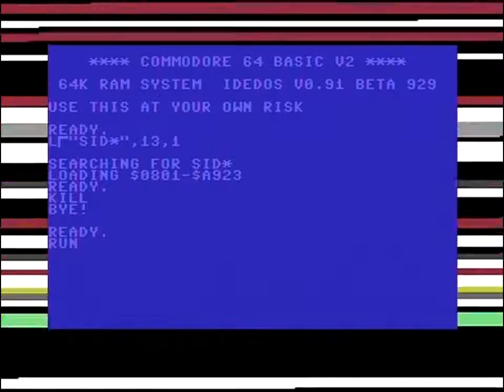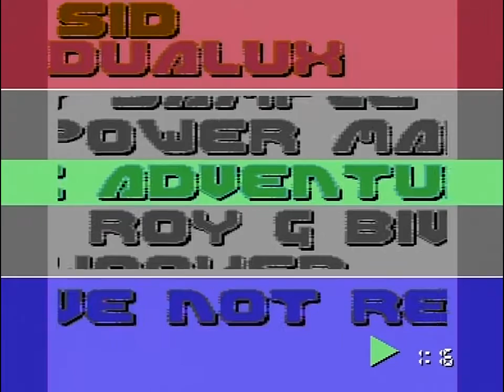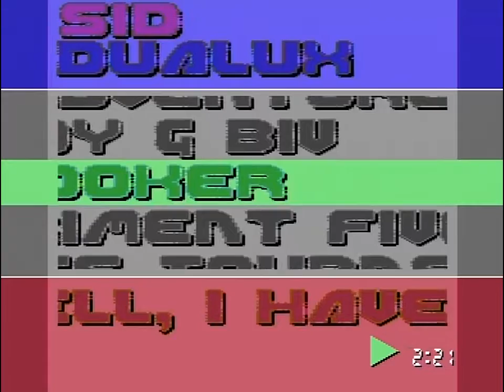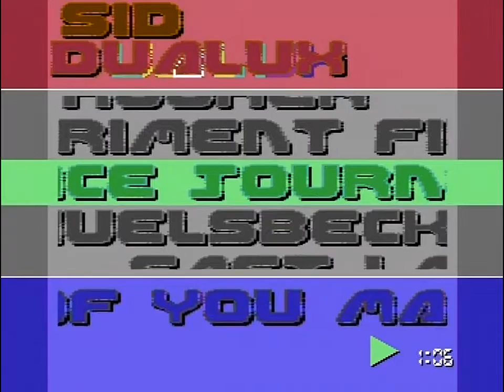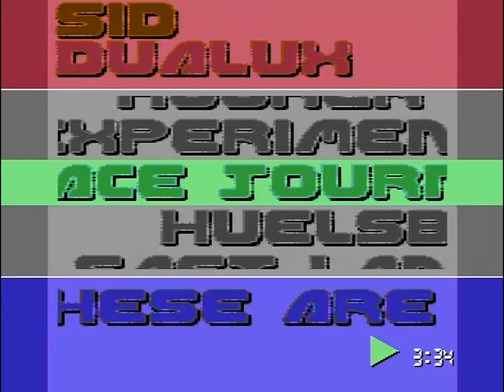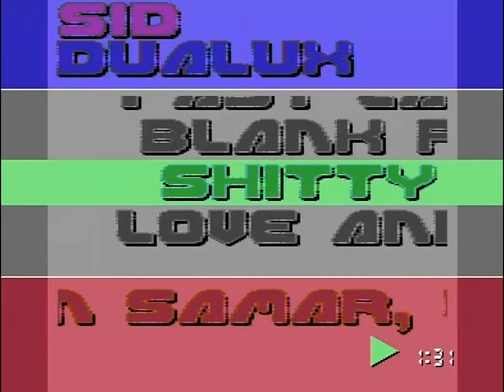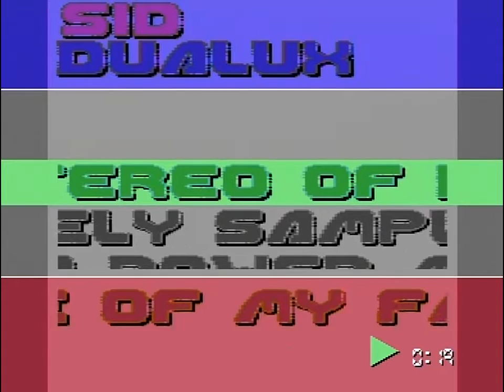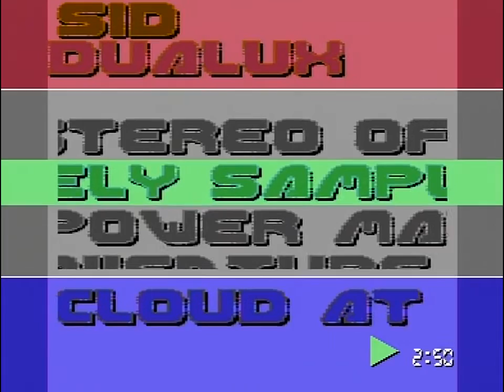SAMAR 2012 SID DUALUX (C64+2X8580-MONO)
SAMAR PRODUCTIONS: SID DUALUX (2012)
00:10 Mega_Power_Man
03:25 The Adventure
06:13 Roy G Biv
08:58 Hooker
13:06 Xperiment Five
15:51 Space Journey
19:33 Huelsbeck
22:01 Fast Lane
24:33 Blank Page
26:31 Shitty Funk
30:01 Love And Pain
32:40 Stereo of II
35:57 Lonely Sample

Code, music, graphics: Conrad

Digi-hardware:
SID: 2x CSG 8580 50/92 (Philippines) via SidFX, L/R SID channels combined to mono output